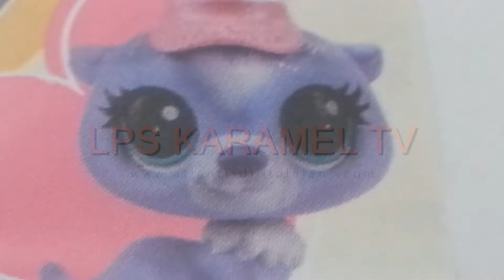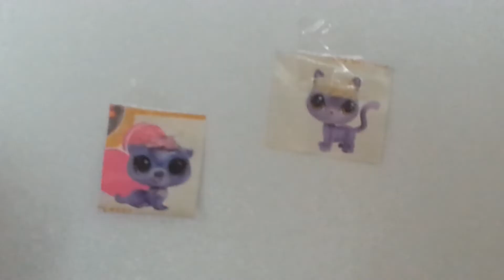lps minişler Bahar Temizliği ve Fotoğraf günü